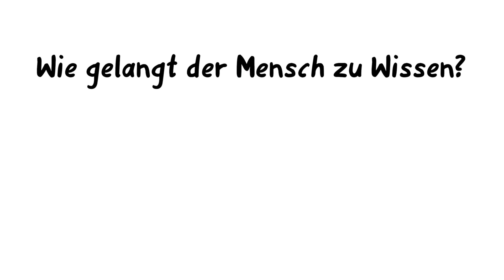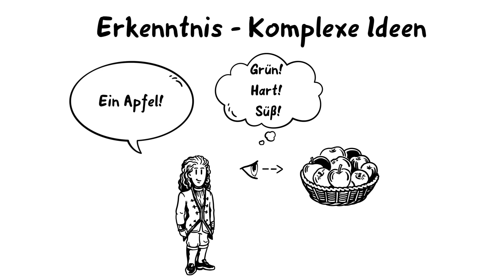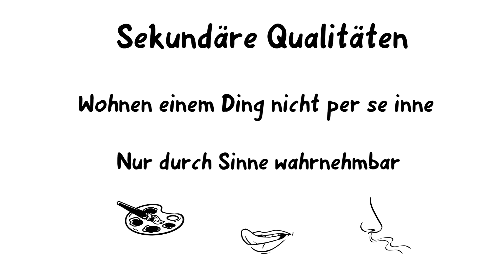Erkenntnistheorie - Empirismus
Wie gelangt der Mensch zu Erkenntnis? Was ist Wissen? In diesem Video gebe ich einen kurzen Einblick in den Empirismus.